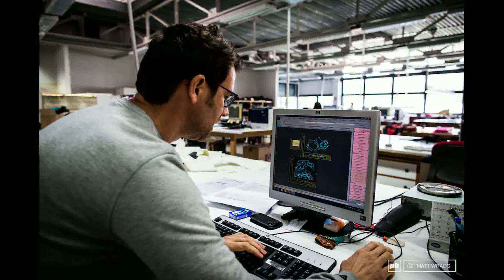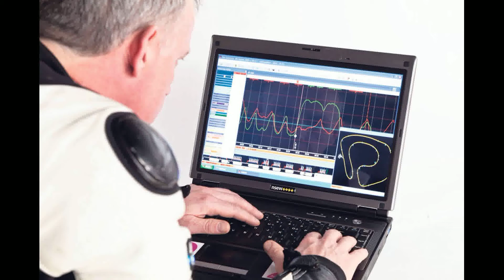You Motogp Gear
Moto gear online shop FOR MOTORCYCLE ENTHUSIASTS You MotoGP Gear was founded by a core team of riders who were frustrated with their options for buying on-line. You MotoGP Gear goal is bringing the best possible shopping experience to any enthusiast who visits us in-store or online looking for motorcycle jackets, apparel, helmets, motorcycle gear, accessories & almost everything else that goes on your person or your motorcycle. We also attempt to specialize where it makes sense for certain specific riding styles such as Sport Touring, Adventure & Sport Touring & Track Day / Racing. You MotoGP Gear goal is not just to carry all of the premium brand motorcycle jackets, leathers, protection & armor, motorcycle helmets, boots and gear that a rider of any style may need, but to provide the customer service and shopping experience that a person would expect from a truly customer-focused store.